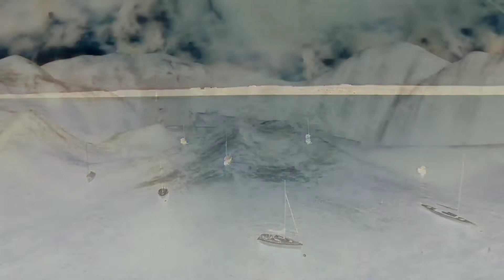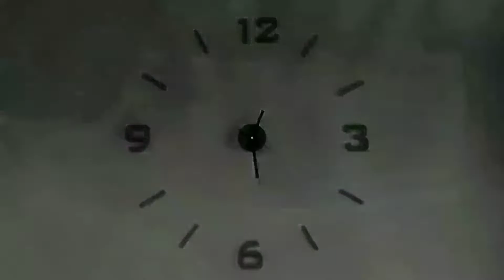Morning Way by Trader Horne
Written by Judy Dyble.

Produced by Barry Murray.

Taken from the 1970 album Morning Way,
by Trader Horne.

Trader Horne are:
Jackie McAuley and Judy Dyble.

Visual accompaniment by
Chris O Video.
With thanks to Katje Janisch.